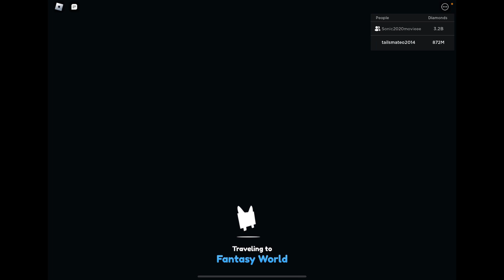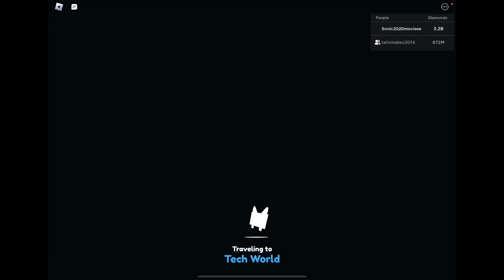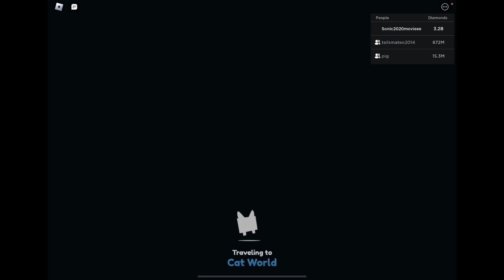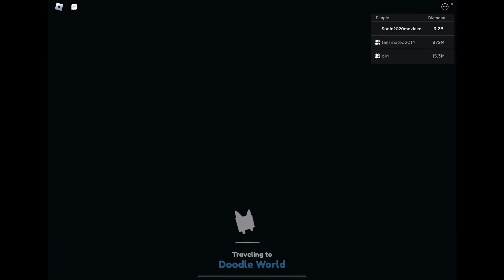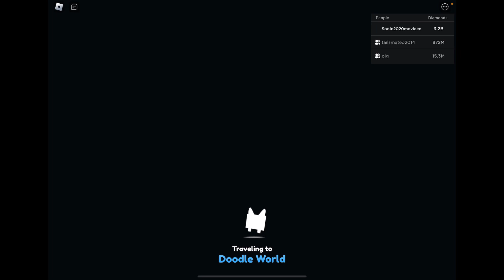PET SIM X DO NOT TOUCH THE COLOUR GREEN!